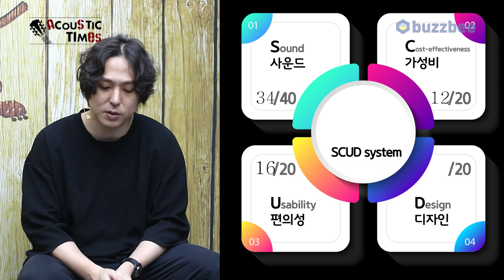[AcousticTimes 1318회] Gibson Custom Shop Historic 1942 Banner Southern Jumbo [SN.21973016]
4:20 스펙(Spec)
5:15 사운드 테스트(Sound test)
9:24  시연
11:18 한줄평
12:40 점수